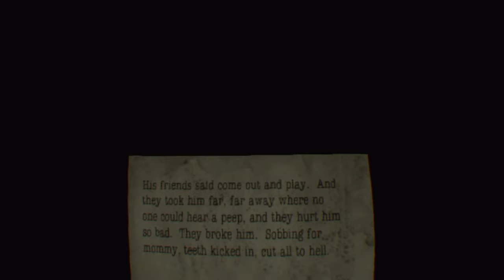Here They Lie-PSVR-Lets Play #5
Lets play series of Here They Lie on ps4